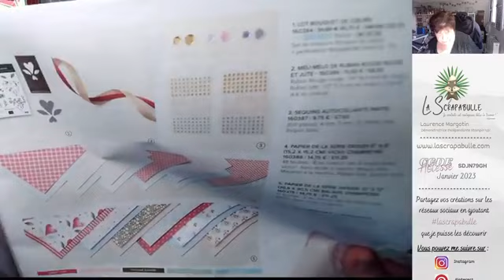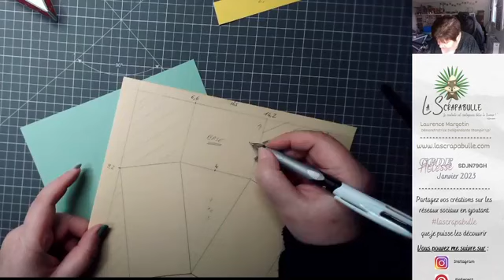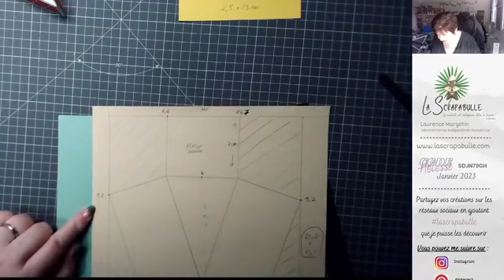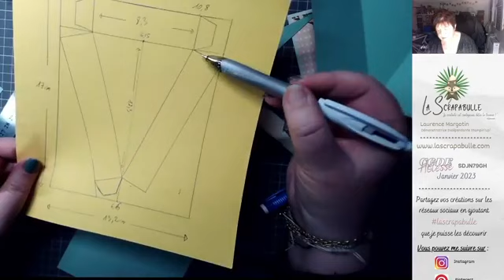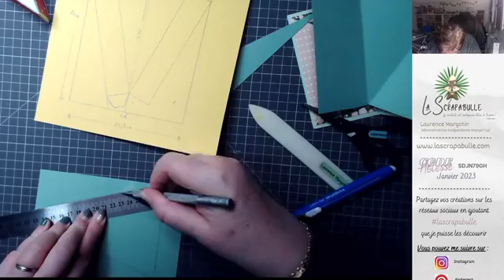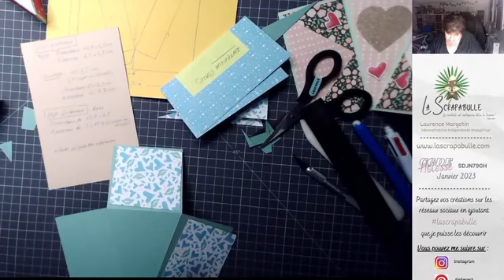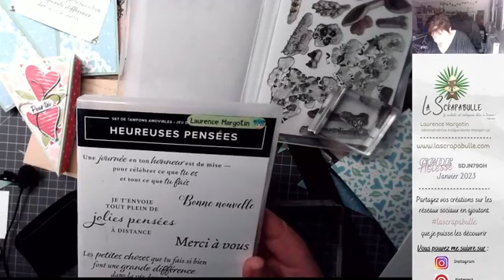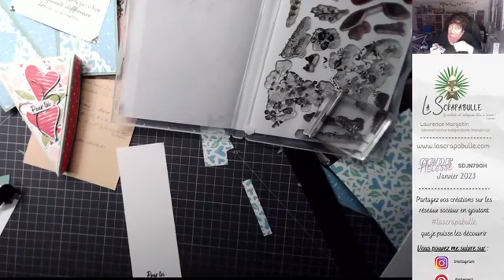Live FB du dimanche 12 février 2023 "Vous reprendrez bien une part de gâteau"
Voici le replay du  projet réalisé en live dimanche dernier avec la collection "Ballade Champêtre" de Stampin'Up!
Vous pouvez commander les produits pour réaliser ce projet sur ma boutique en ligne
Retrouvez toutes les infos concernant ce projet sur mon site en suivant le lien